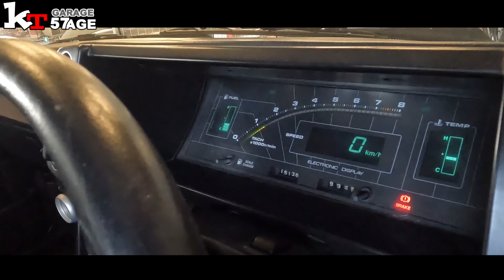TOYOTA AE86 LEVIN おっちゃんのガレージライフ2022レビンとの思い出の一頁総集編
2_23_AM
Cassette_Tape_Dream
踵と口笛
YouTube music